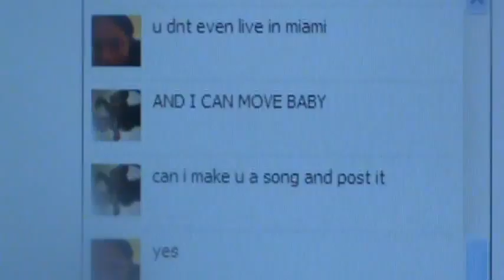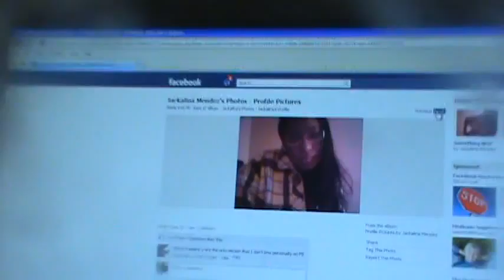JACKALINA MENDEZ...JAVON HUNT ON FACEBOOK HER TOO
I KNOW U STUDYING ME CAUSE WE STILL FIRNDS. GOD GIVEN GIFT U CANT BE ME!I _______________ AGREE TO NEVER STEAL ANY OF JAVON HUNT'S MATERIAL WITHOUT PERMISSION IF I WATCH THIS BUT I WILL PAY FOR THE USE IN CASH OR CHECK OR CREDIT CARD____________________________________­. 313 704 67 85 FOR FURTHER DETAILS. OR YOU WILL BE SUED BASED ON YOUR INCOME!